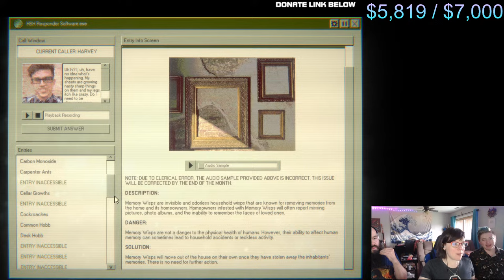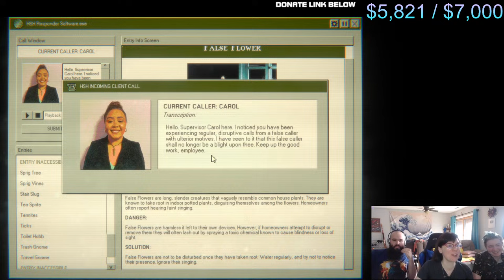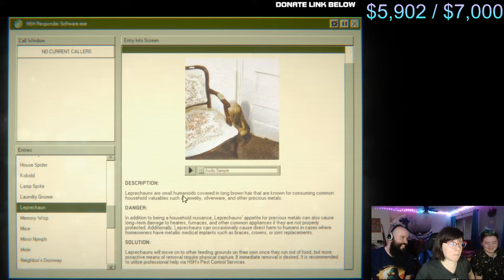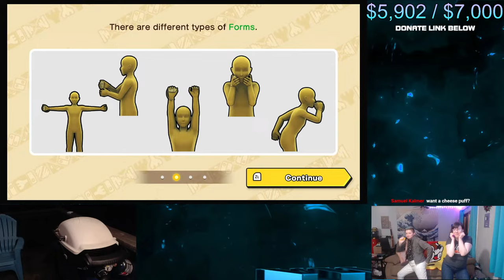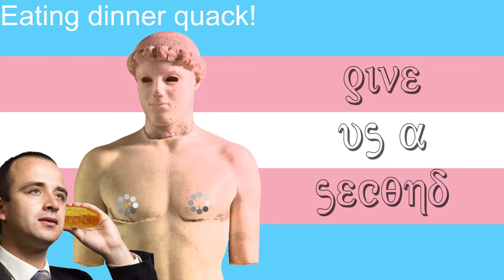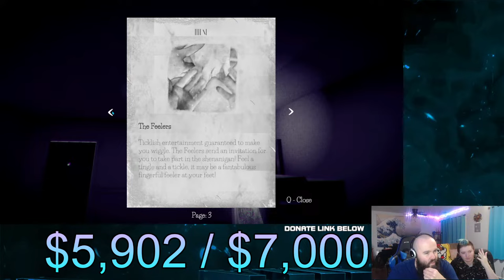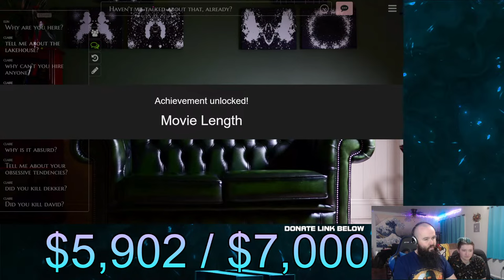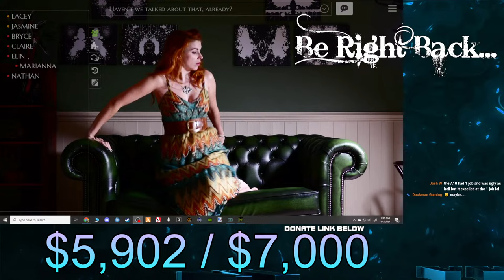💥 24-ish HOUR STREAM! 💥 Part 2 - 4/6/24